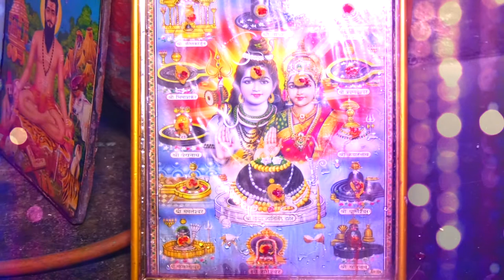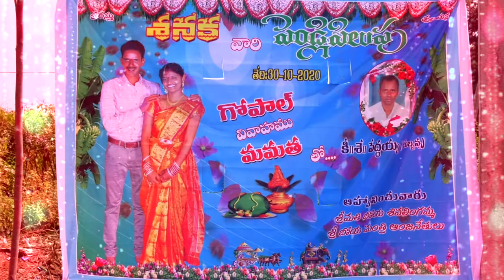గోపాల్ మేడికొండ పెళ్లి వీడియో 1st part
medikonda